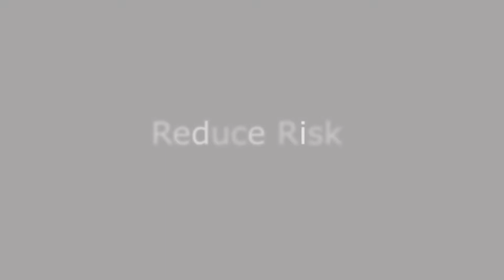We're Hiring! Construct your future with the U.S. Army Corps of Engineers, Jacksonville District!